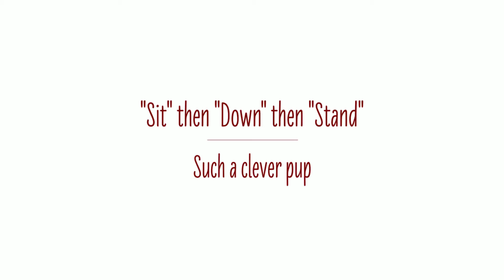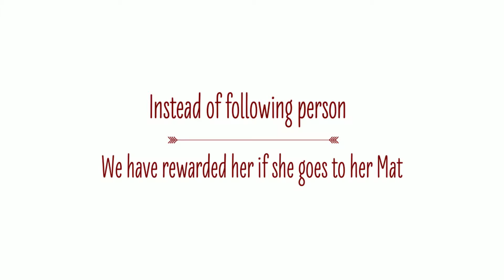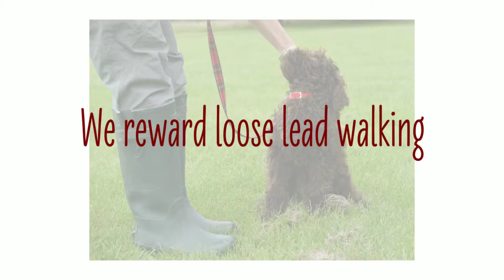doodleDogs "Tess" (adopted) - clicker, target stick, stairs and mat training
presents doodleDogs' "Tess ". A large mini curly fleece chocolate female Australian Service Dog (ASD) Australian Labradoodle (adopted) . Tess stayed with us pre-adoption for lead, off-lead, clicker, targeting, basic obedience, and some management training for life with children/stairs etc - we suggested clicker, targeting and a settle mat and trained her not to follow up the stairs but instead to go to her settle mat. This is her progress so far. She is doing great.